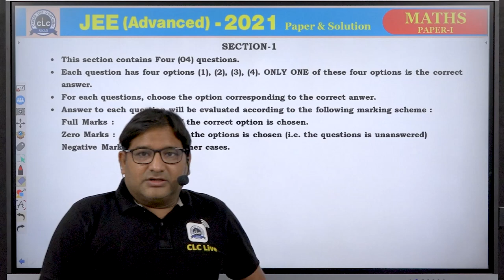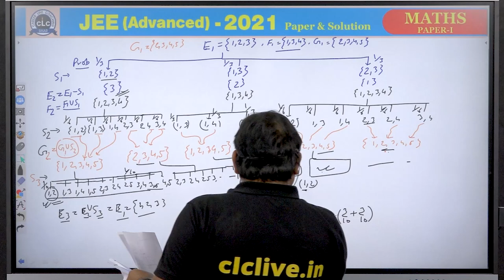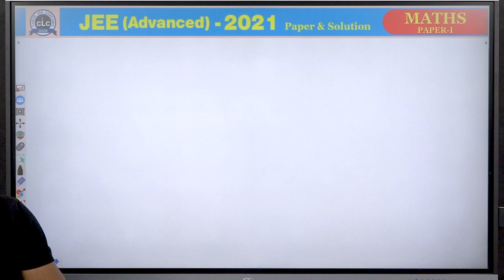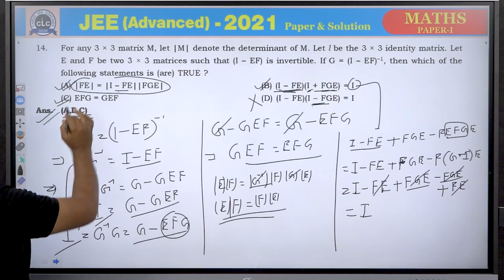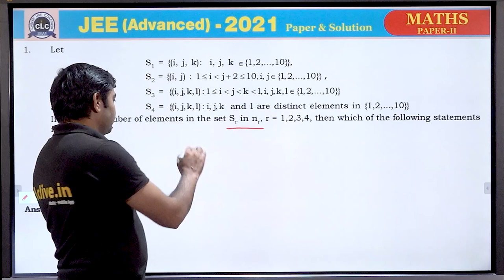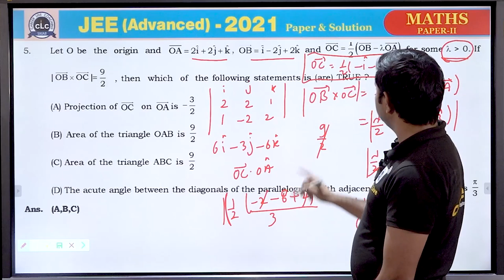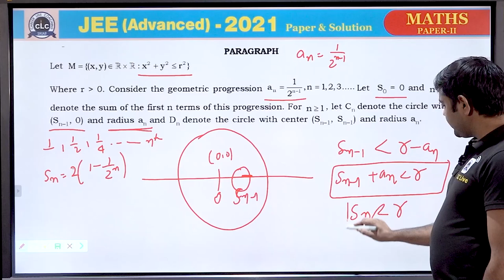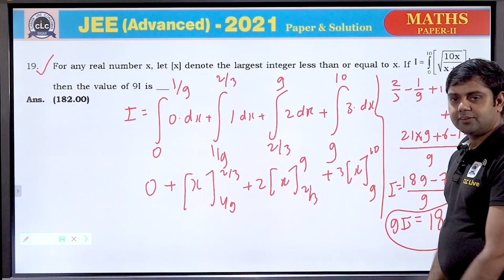JEE ADVANCED - 2021 || PAPER SOLUTIONS || MATHS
JEE ADVANCED - 2021 || PAPER SOLUTIONS || MATHS || PAPER - 1st & 2nd